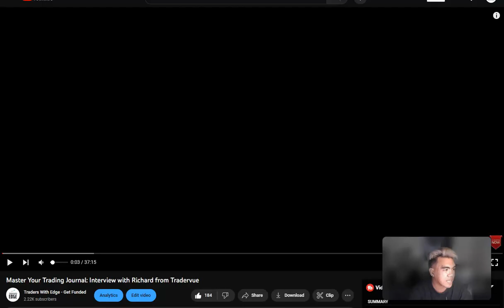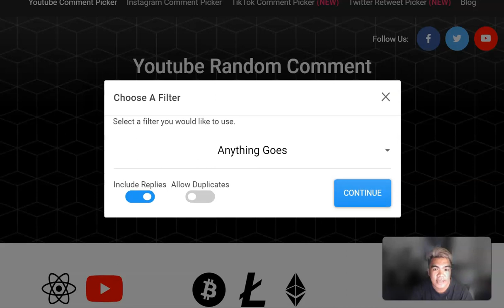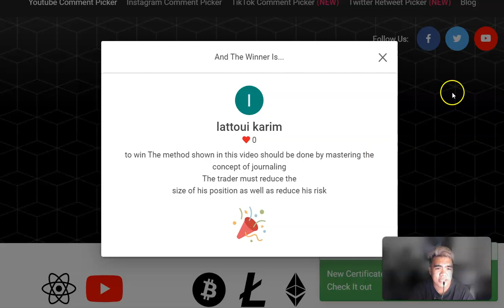$25,000 Challenge Account Giveaway Winner Announcement!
Traders With Edge is a proprietary trading firm that educates and funds traders who want to quit their day job and trade full-time, or who are already trading full-time and want to increase their income by trading a larger account.

Our mission is to fund at least 25,000 traders by the end of 2025, changing the lives of many in the process.

We plan on doing this by providing the education, support and funding that will enable traders around the world to reach their full potential, and live life on their own terms.

We are based in Hong Kong, with a board of directors that have a track record in starting and growing successful companies globally.

Traders With Edge is backed by a number of large private equity companies who provide the funding for our successful traders.